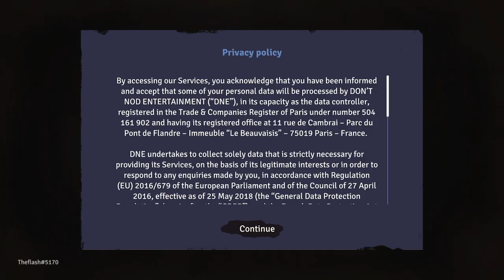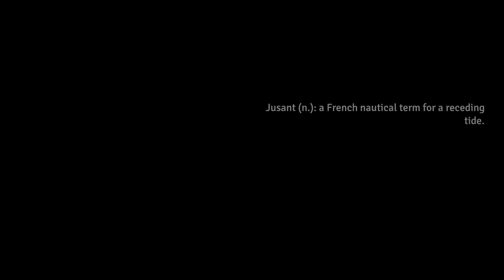Keep on climbing: jusant